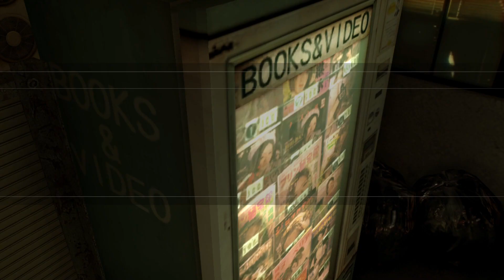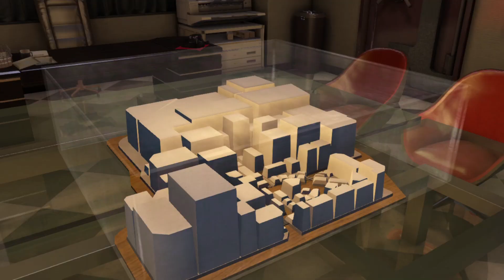A Hero - Yakuza 0 100% #15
We only did our duty